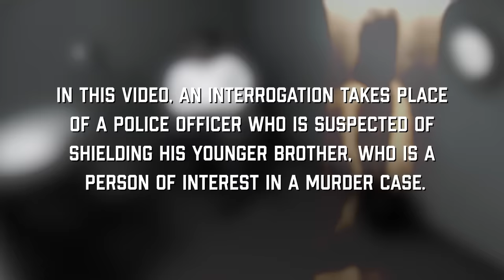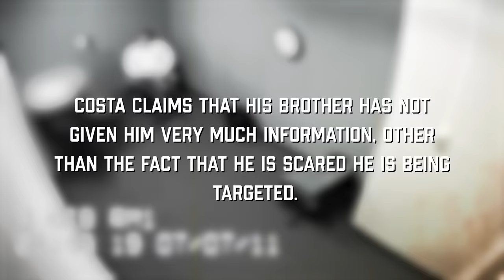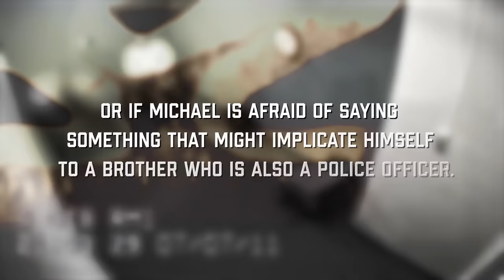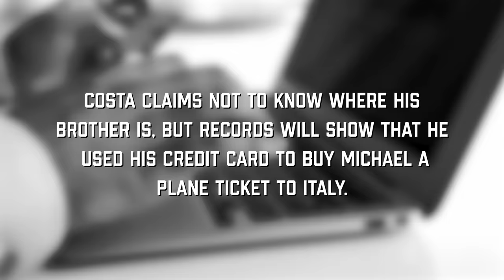The Interrogation of a Manipulative Police Officer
In this JCS Inspired video, an interrogation takes place of a police officer who is suspected of shielding his younger brother, who is a person of interest in a murder case.

On July 2, 2011, Alexander Kucovic was shot down in front of his home. The 37-year-old was described by a friend as an excited new father and a passionate, fun-loving man who treasured his family and friends. However, Kucovic had a darker side that might have come as a surprise to those who were acquainted with him. Kucovic was actually a well-known cocaine and weapons importer who had been entered into the RCMP witness protection program and had undergone a name change.

As always, we'll also find a bit about the psychology behind the interrogation and what is most likely happening in the mind of the suspect.

This is the interrogation of Daniel Costa.